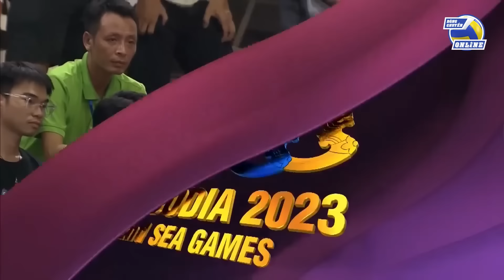🛑TRỰC TIẾP | 350s Rượt Đuổi Kịch Tính Và Chiến Thắng Nghẹt Thở Trước Người Indonesia